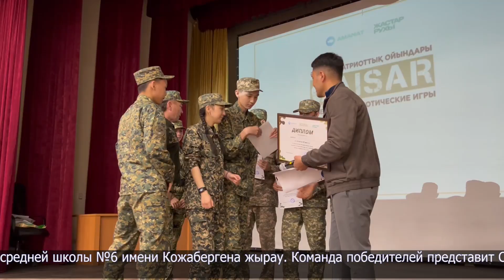Военно-спортивные игры «QAISAR» прошли в Петропавловске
Отборочный этап ежегодных военно-спортивных игр «QAISAR» прошел на базе Академии Национальной гвардии РК.